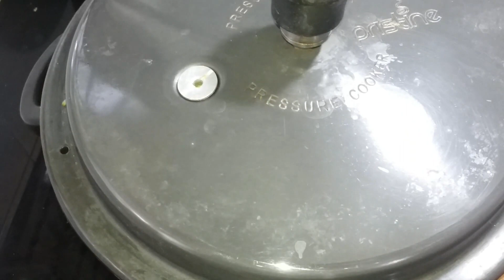Paneer Veg Pulao [Pressure Cooker 10 min Veg Masala Pulao] Instant Pulao Recipe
published on

INGREDIENTS

malai paneer - 250gms
mixed spices
onion/piyaz - 2pc
green chilli/hari mirch - 7to8pc
potato/aalo - 1pc
carrot/gajar - 2pc
gingar garlic/adrak lesan paste - 1tblspn
tomato/tamater - 3pc
turmeric/haldi powder - 1/4tspn
mixed spices/garam masala powder - 1tblspn
red chilli/lal mirch powder - 1tspn
green peace/green matar - 1/2cup
yoghurt/dahi - 2tblspn
lemon/limbu - 1pc
green coriander/hara dhaniya - 2tblspn
mint leave/pudina - 2tblspn
basmati rice - 500gms